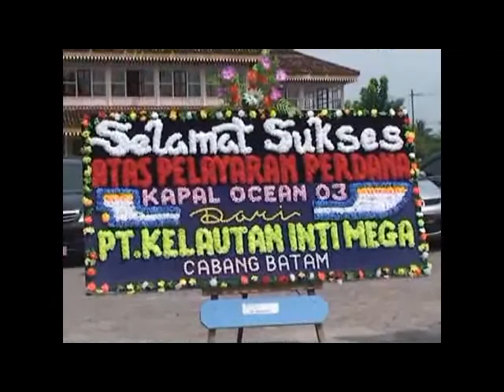JALUR PELAYARAN SIAK-JOHOR DIBUKA